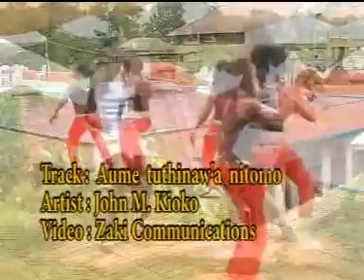Aume Tuthinawa Ni Itomo Official Video By Kathekani Boyz Ya shoto